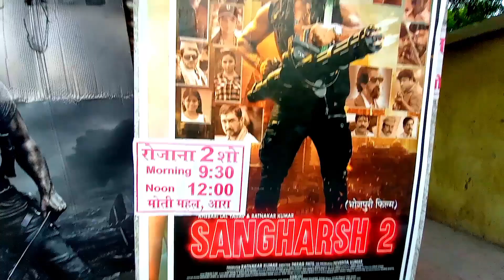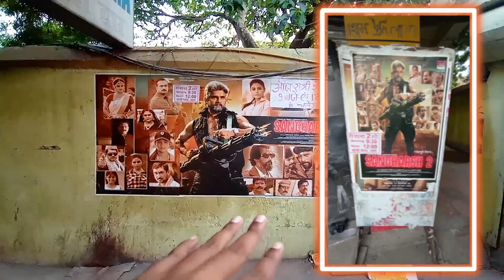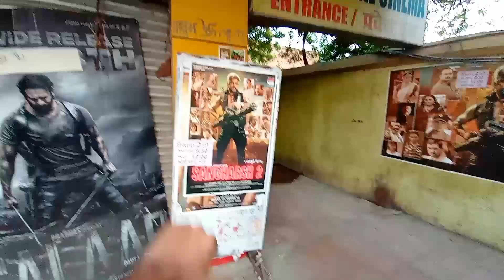पॉवरस्टार पवन सिंह का जिला आरा में लग गया खेसरीलाल यादव का फिल्म संघर्ष 2 पहला दिन बम्पर Opening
आरा जिला में लग गया खेसारी लाल का संघर्ष 2 .